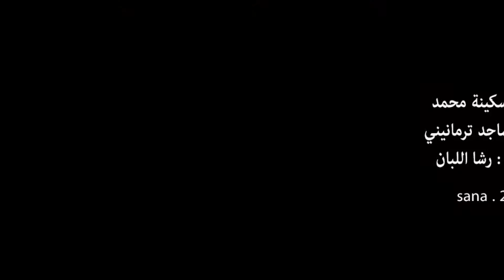مستشار وزير الزراعة المولدافي: وجدنا في سورية فرصة كبيرة للتبادل التجاري